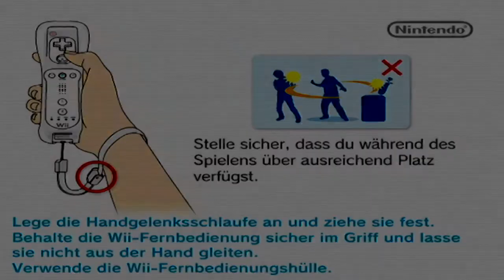Let´s Play Calling (Half-Blind) Part 33 - Übergang zum Anfang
Yey Leute,

nun würde das Spiel wieder von vorne beginnen. o_O Finde ich persönlich zwar doof, aber okay...

Und damit endet dieses Projekt. Ich wollte euch eigentlich noch die anderen Steine zeigen, aber okay. Ich hoffe, ihr habt euch genauso gegruselt und erschreckt wie ich, :-)

Mir hat dieses Projekt viel Spaß gemacht. Mein Resumeé habt ihr ha schon in Part 29 oder  so gehört.

Und wir sehen uns beim nächsten Projekt. Bis dahin Leute, tjia tjia..

MoOny